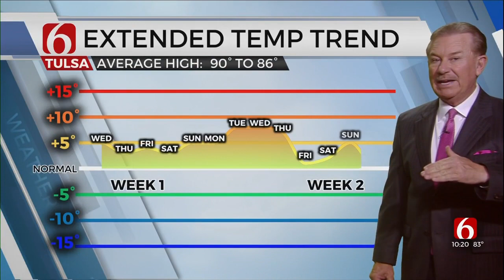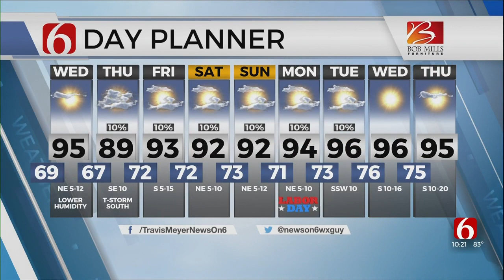Wednesday Forecast With Travis Meyer